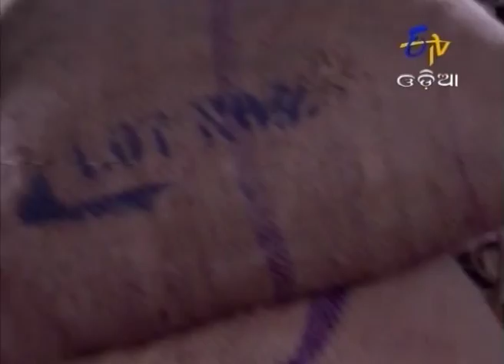Kanyadaan - କନ୍ୟାଦାନ୍ - 5th February 2015 - Full Episode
Jaya was very much afraid of Laxmi. She made a good relationship with her husband. But Laxmi did not want Jaya to meet her husband. Laxmi also wanted to know the real cause behind the event. Jaya clarified that she loves her husband very much.

Brand new show on ETV Odia!